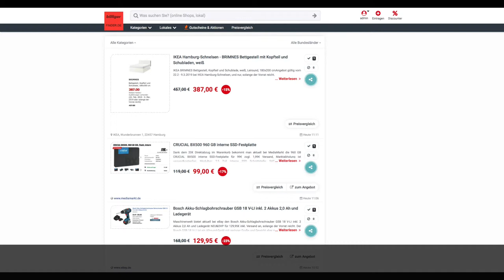Schnäppchen des Tages 28.2.19 - CRUCIAL BX500 960 GB interne SSD-Festplatte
Heute ist Schnäppchen des Tages - CRUCIAL BX500 960 GB interne SSD-Festplatte.